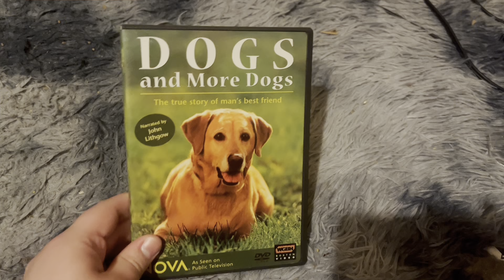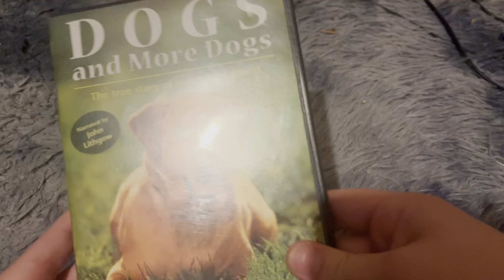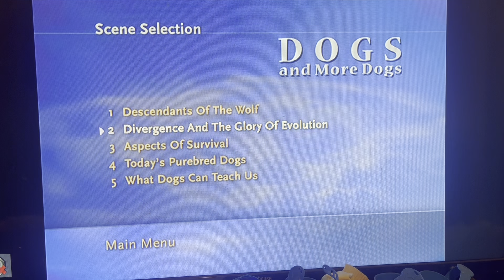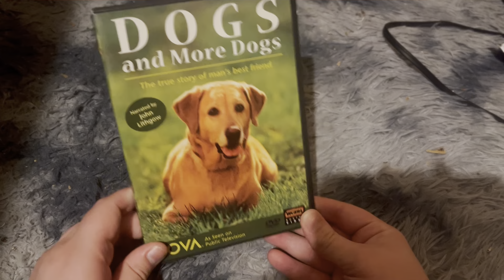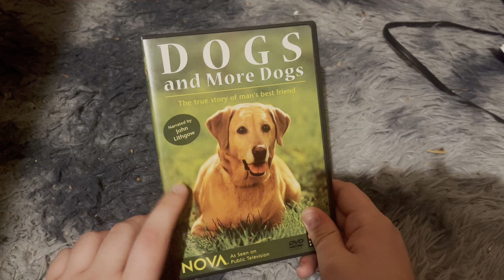DVD Reviews: Nova: Dogs and More Dogs